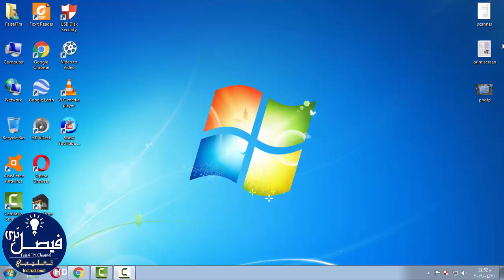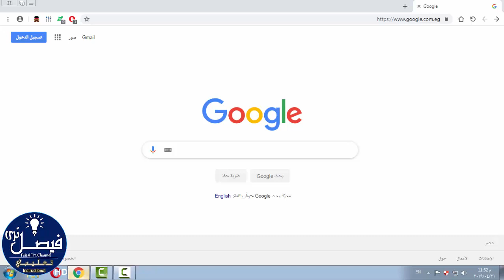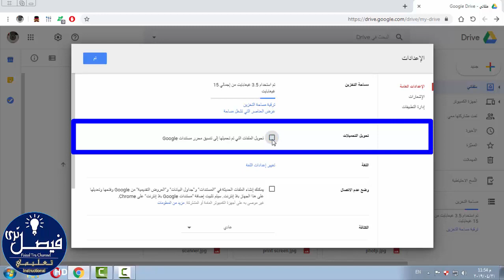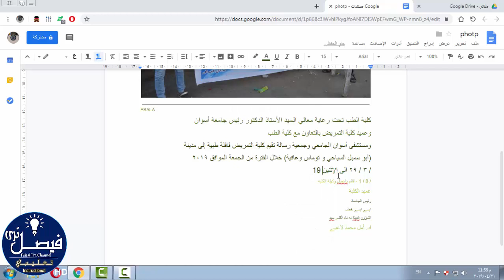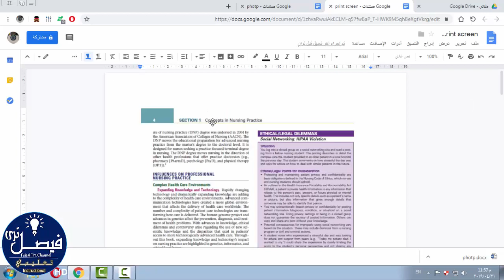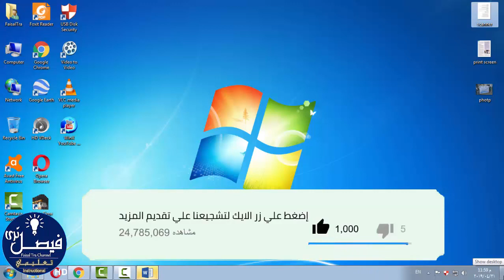الطريقة الافضل لتحويل الصور الى نصوص قابلة للتعديل ويدعم اللغة العربية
هذه الطريقة ستساعدك كثيرا في توفير الجهد الوقت والتي تطلب منك فقط استخدام تطبيق جوجل درايف